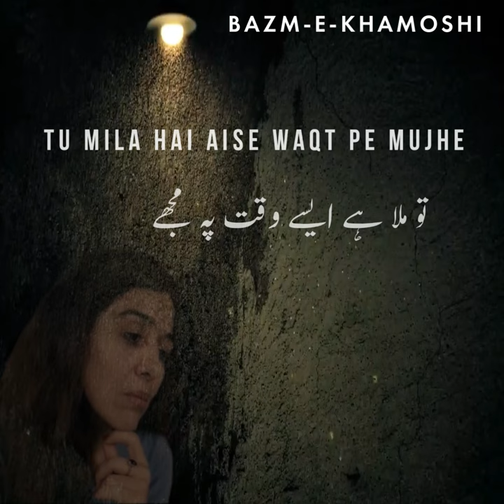Tu Mila Hai Aise Waqt Pe Mujhe || Yasra Rizvi || Yasra Rizvi Poetry || Love Poetry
A very Heart touching Poetry. Must listen to this and share it with those who love Urdu poetry and Urdu Gazal. This Poetry/Shayari is written by YASRA RIZVI. She is an actress and writer. She is also known for her poetry.

Voice:- YASRA RIZVI

Poet:- YASRA RIZVI

Video Presented by- Bazm-e-Khamoshi